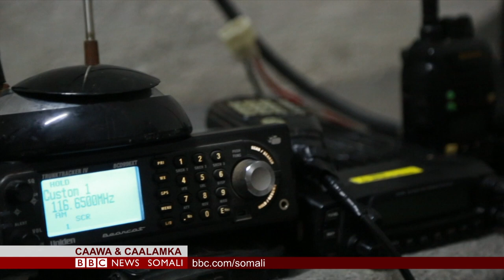WARARKA TELEFISHINKA BBC SOMALI TV 05.09.2019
Daawo Caawa iyo Caalamka.